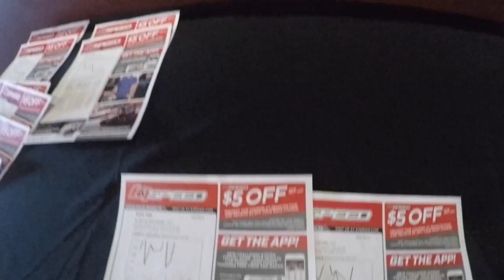31st Birthday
An adventure on 31st Birthday